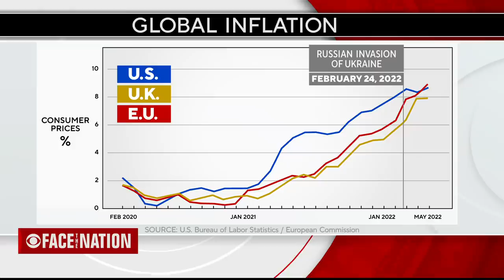Face The Nation: Aguilar, Short, Malpass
Missed the second half of the show? The latest on abortion rights in America, Jan. 6 court hearings with Democratic Rep. Pete Aguilar, and debt crisis with World Bank president David Malpass.